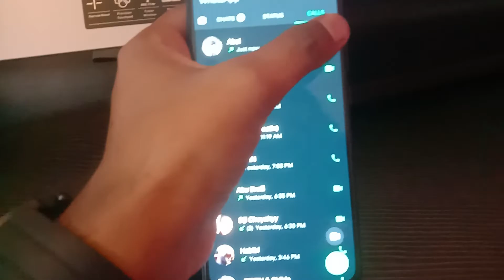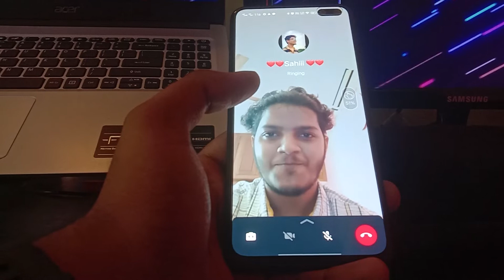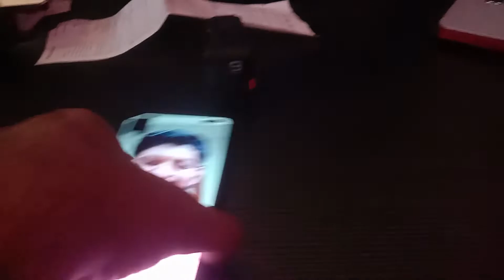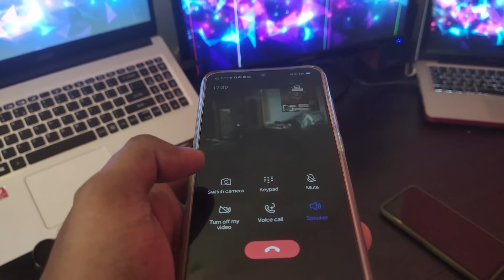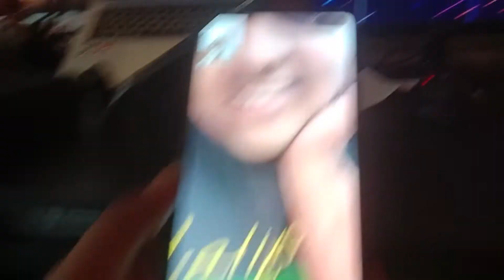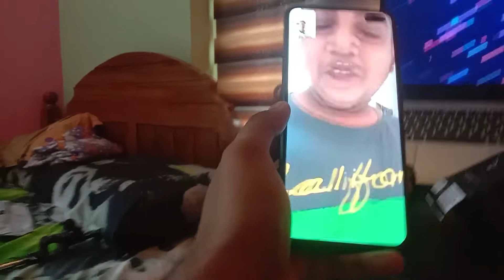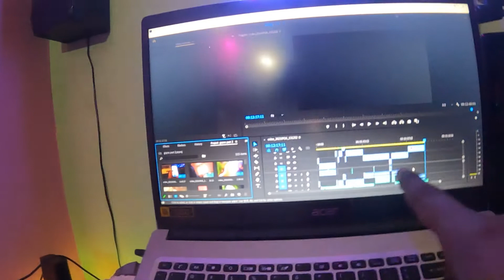എല്ലാവരേയും surprise ചെയ്യതപ്പോൾ😱😱/GoPro part 2/ best accesories for GoPro💥🔥